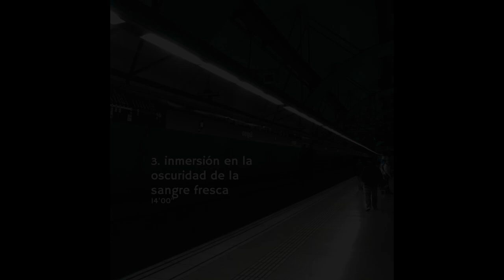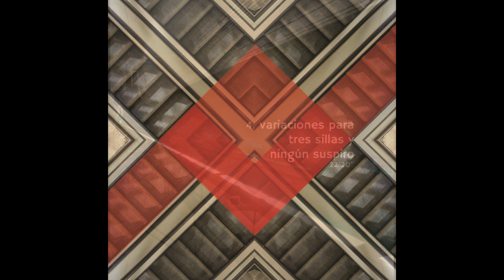Federico Echave - OBRAS ELECTROACÚSTICAS (2016, Full Album)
Este disco recopila cuatro composiciones electroacústicas realizadas en Barcelona (España) entre 2014 y 2016.

00:00 Ondas
31:14 Ojos noise
40:40 Inmersión en la oscuridad de la sangre fresca
54:42 Variaciones para tres sillas y ningún suspiro

- "Ondas" es una composición electroacústica realizada en el año 2015, basada en un texto propio. El espectro sonoro está conformado por voces femeninas y masculinas, sonidos electroacústicos y paisajes sonoros de mar y viento. La mayor parte de los sonidos del mar fueron registrados en la playa de Sant Adrià de Besòs (Barcelona) en dos oportunidades, durante la noche y el amanecer. La voz femenina fue grabada por Anfisa Udalova.

Ondas
Yo camino en el sonido de las olas
En el sonido de las olas
Yo voy a través del sonido de las olas
A través del sonido de las olas
A través del camino de las olas
De las olas nocturnas

Yo entro en las ondas del mar
En las ondas del mar
Voy a través de las ondas del mar
A través del mar de ondas sonoras
Atravieso la inmensidad de ondas
En las ondas del mar yo entro
En las hondas ondas nocturnas

Yo voy con el soplo del viento
Escucho el soplo del viento
Soy el soplo del viento
El viento es soplo que va
Sobre el soplo del viento yo voy
En las sonoras ondas nocturnas
En las olas nocturnas
En el mar de la noche

Federico Echave (junio de 2015)

Waves
I walk on the sound of the waves
On the sound of the waves
I am going through the sound of the waves
Through the sound of the waves
Through the way of the waves
Of the nocturnal waves

I go into the sea waves
In the sea waves
I go through the sea waves
Across the sea of sound waves
I cross the immensity of waves
In the sea waves I enter
In the deep nocturnal waves

I am going with the blow of the wind
I hear the blow of the wind
I am the blow of the wind
The wind is blow that goes
To the blow of the wind I am going
In the nocturnal sound waves
In the nocturnal waves
In the sea of the night
(Federico Echave - trad. Noelia Negri)

- "Inmersión en la oscuridad de la sangre fresca" fue estrenada en 2015 en el espacio Hangar de Barcelona.

- "Variaciones para tres sillas y ningún suspiro", es una pieza de música concreta basada en el registro sonoro del movimiento/arrastre de tres sillas. El título de la obra y su tratamiento pretenden rendir un homenaje  a "Variaciones para una puerta y un suspiro" (1963) de Pierre Henry.

Arte gráfico: Luis Jorquera
Fotografía: Federico Echave